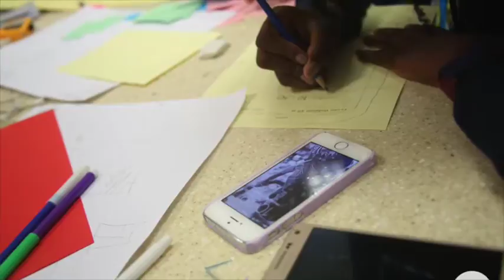Day 10 of AIX'16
Picture slideshow of Day10 activities in entrepreneurship, robotics and engineering in this years Ashesi Innovation Xperience!